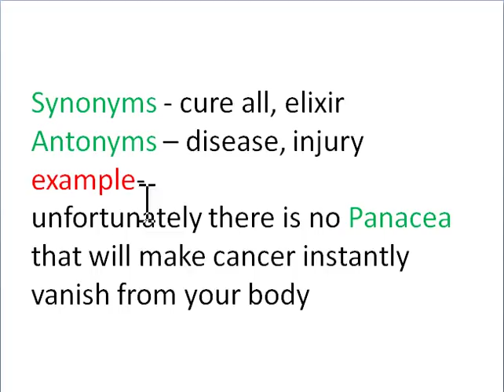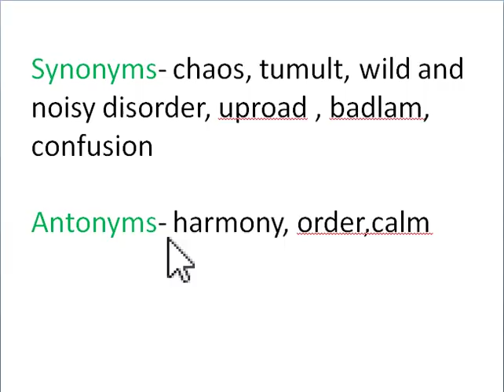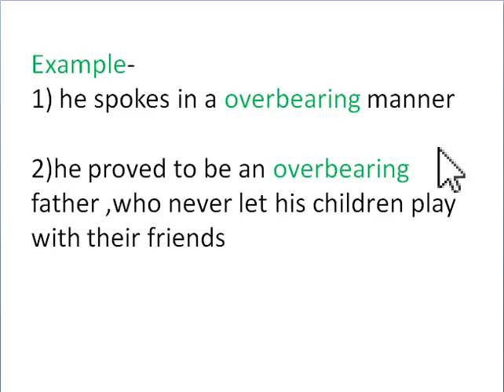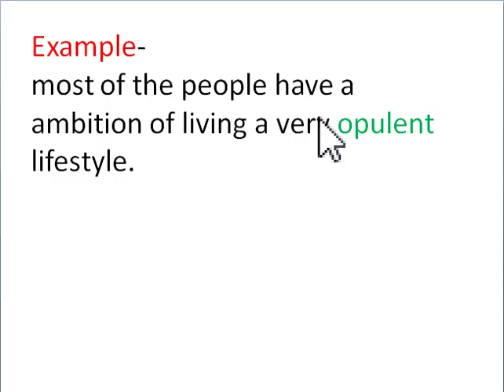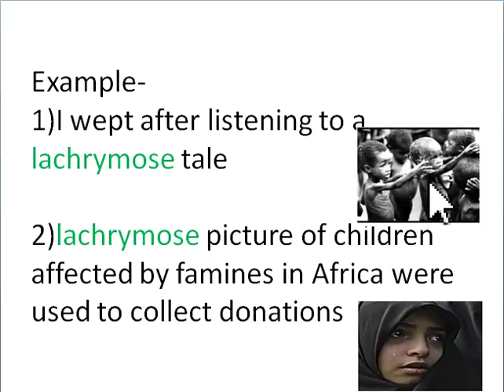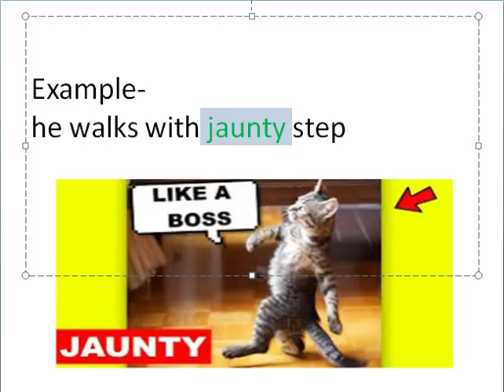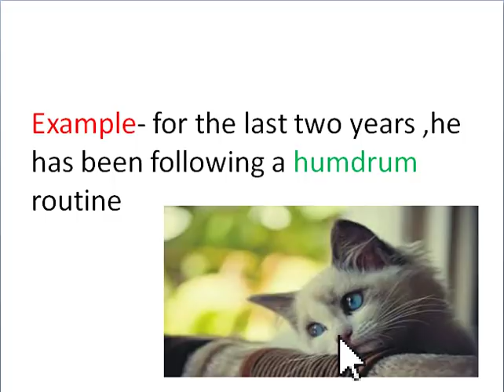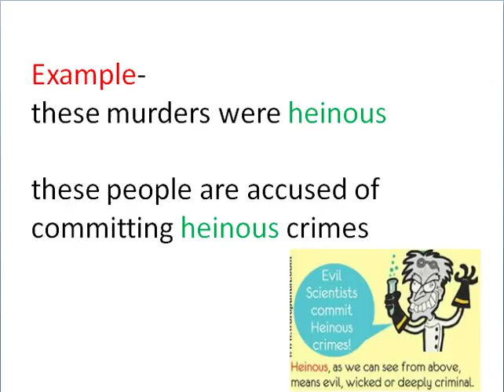2020 Synonyms And Antonyms Best Tricks|English Vocabulary in hindi|synonyms tricks/Digital Gurukul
SYNONYMS & ANTONYMS  खतरनाक TRICKS very important for all competitive exams|2020 Synonyms And Antonyms Best Tricks कभी नहीं भूल सकते|English Vocabulary in hindi|English Grammar by Digital Gurukul

other TOP ENGLISH GRAMMAR Videos By Digital Gurukul :

# Synonyms and Antonyms Mind Blowing  tricks-( (कभी नहीं भूल सकते))

by Digital Gurukul